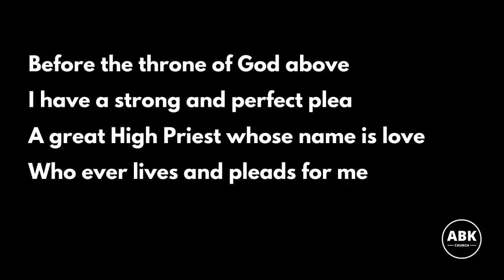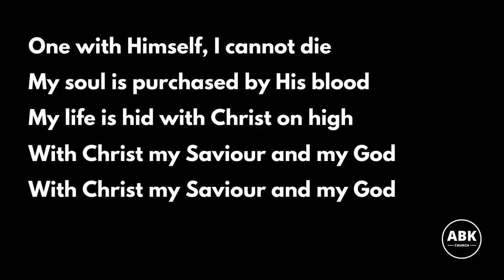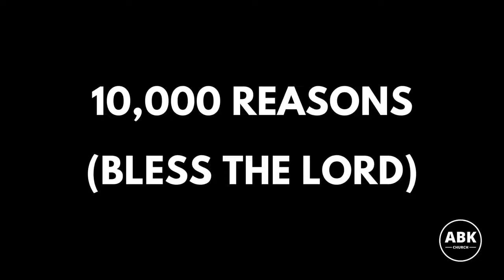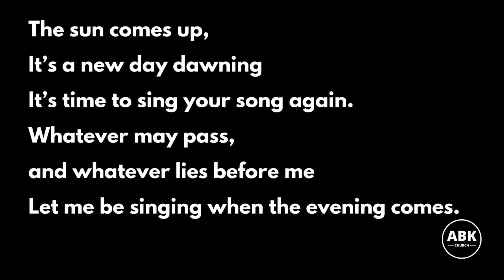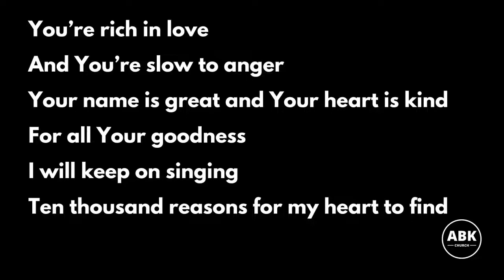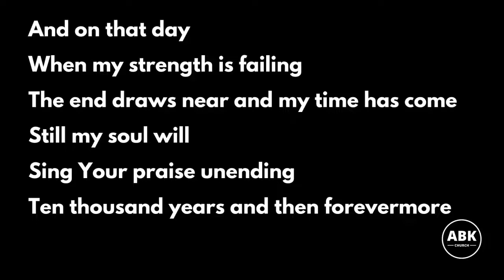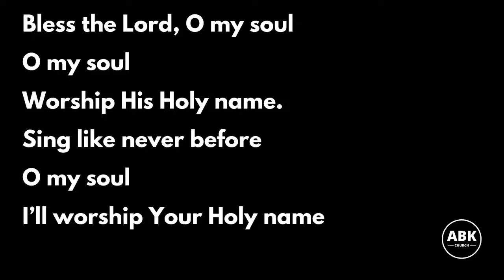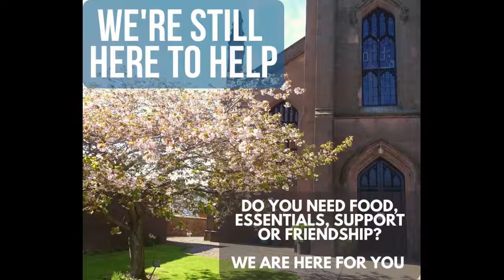Acts | #6. Everyone Welcome | 26 July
Welcome to ABK Church!
See below for more church info, including what's on this week.
RECOMMENDATIONS OF THE WEEK:
* What's The Point of Life - Mez McConnel
* Seeking Allah, Finding Jesus - Nabeel Qureshi

WHAT'S ON THIS WEEK:
** Taking it Further (Wednesday, 7pm): Join us on ZOOM
Meeting ID: 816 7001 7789
Password: ABK20

Meeting ID: 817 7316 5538
Password: ABK20

Meeting ID: 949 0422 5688
Password: 3cvqfs

** Scotland's Biggest Holiday Club (Each Thursday in July at 10:30am)

** Shopping on Amazon?  Support ABK Church for free: smile.amazon.co.uk/